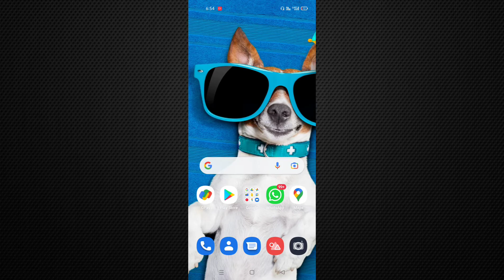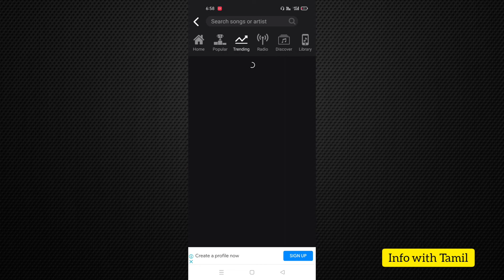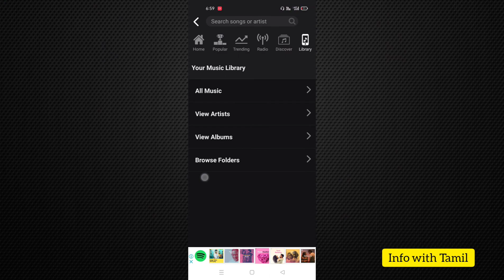split cloud Double Music player review in tamil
Hi friends இந்த வீடியோவில் நாம் பார்க்க போவது ஒரு earphones-ல் ஒரு நேரத்தில் இரண்டு வெவ்வேறு பாடல்கள் தனியாக தனியாக கேட்கலாம்.